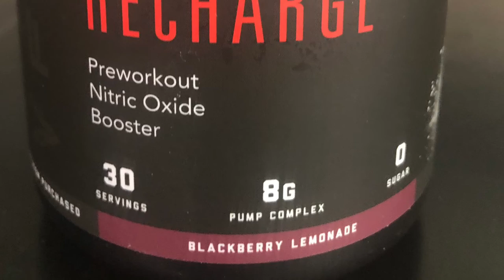4 LIFE TV:WHEN YOU DRY SCOOP PRE WORKOUT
When you dry scoop pre workout it gis disgusting. Dry scooping  gone wrong is the best. I love Dry Scooping pre workout gone wrong its a chance to hit it hard. Supplementation is part of life especially when you get older. You need that extra to put back what you lost. Supplementation helps the body bounce back.  If you looking to tone up or lose weight we got you. Proteins for am and pm of the day we got you. Multivitamins, Immune boosters we got you. . FNX Got you!!!